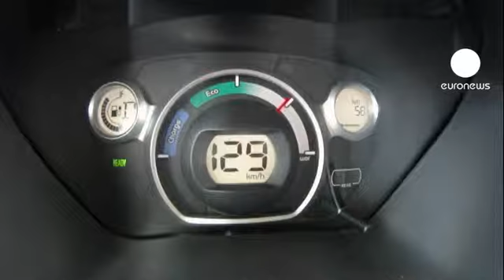Fransa çevre dostu araçlar için düğmeye bastı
Dünya otomotiv sektöründe söz sahibi olan ülkelerden Fransa, sektöre canlılık getirmek için harekete geçti. Yeni teşvik programı kapsamında çevre dostu araçların kullanımını artırmak için özel indirimler uygulanacak.

Buna göre daha önce elektrikli araçlar için yapılan 5 bin Euro'luk indirim miktarı 7 bin Euro'ya çıkarılıyor. Hibrid araçlar için ise indirim miktarı 4 bin Euro olarak belirlendi. Buna karşılık çevreyi kirleten araçlara 200 ila 3,600 Euro'ya kadar zam yapılacak.

"Bu plan Fransız otomotiv sektörünü yeniden canlandıracak stratejik bir adımdır. Bu plana hükümetin ve yerel firmaların ve otomobil sektöründe tecrübeli kurumları da desteği olacaktır."

Fransız Sanayi ve Çalışma Bakanı yeni stratejiyle birlikte otomotiv sektörünün parlak bir geleceği olduğunu söylese de sektör uzmanları o kadar iyimser değil:

"Daha çok hibrid ve Renault elektrikli araçlara öncelik verilecek. Bu Fransız fabrikalarının sorunlarını çözmeyecek elbette. Bizim amacımız geleceği korumak, geleceğe yatırım yapmak. Geçmişteki sorunlara da sırtımızı dönmek istiyoruz."

Geçen yıl imzalanan serbest ticaret anlaşmasıyla Avrupa'da Güney Koreli otomobillerin satışında patlama yaşandı. Fransa, kendi sektörünü korumak için Brüksel'den önlem alınmasını talep ediyor.